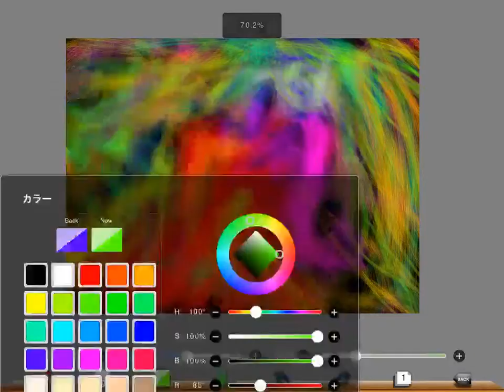なにかくさー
何かに見えるかもしれない